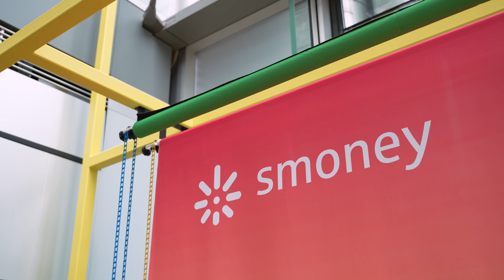Düsseldorfer des Jahres 2023 | Wirtschaft – Karin-Brigitte Göbel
In der Kategorie Wirtschaft wurde Karin-Brigitte Göbel ausgezeichnet. Von 2009 bis zu Ihrem Ruhestand Ende 2023 war Sie Mitglied des Vorstands der Stadtsparkasse Düsseldorf und saß diesem seit 2017 vor. Ein Novum auf dieser Position. Die gebürtige Bochumerin zieht es in ihrem Ruhestand nun wieder nach Hessen, aber Ihr Herz hat sie in Düsseldorf gelassen.

Henkel hat die Schirmherrschaft in der Kategorie Wirtschaft übernommen. Beim „Düsseldorfer des Jahres“ ehrt die Rheinische Post zum fünfzehnten Mal Menschen, die sich in besonderer Weise um die NRW-Landeshauptstadt verdient gemacht haben.